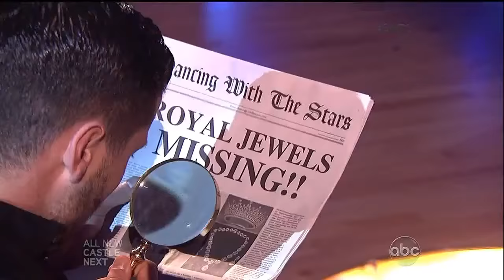Zendaya & Val DWTS Week 05 - Argentine Tango